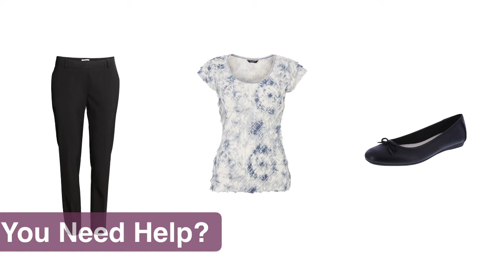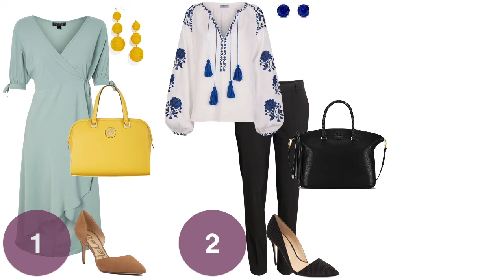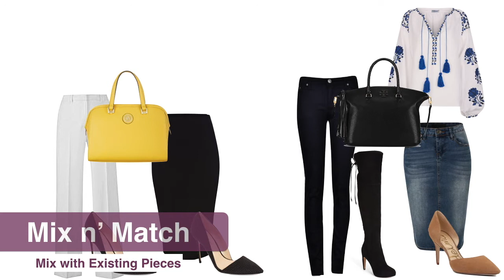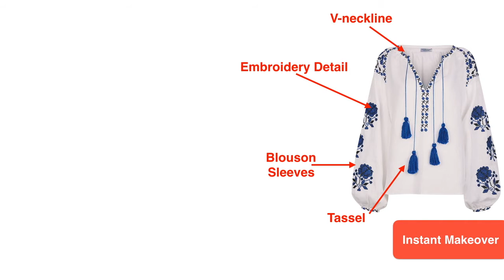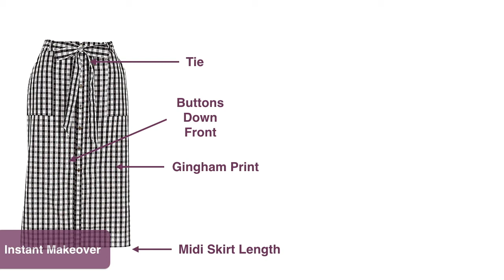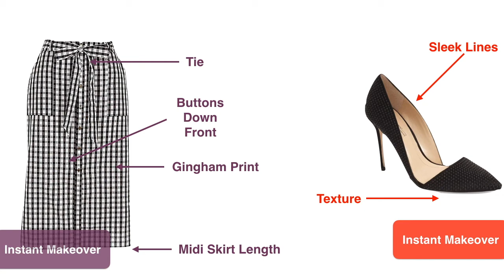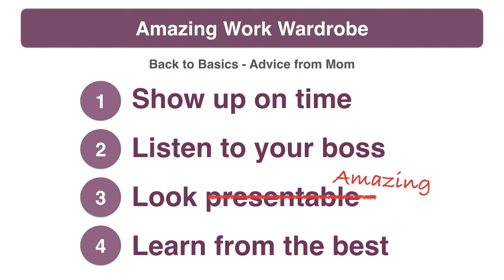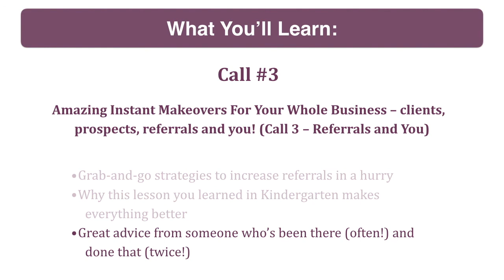Amazing Work Wardrobe 101 - Stop Struggling With Your Work Style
By the end of this video you will learn the missing detail that is preventing your work wardrobe from being amazing, but in order to do that we are going to have to go waay back in time and get back to basics.

To sign up for the teleseminar "Amazing Instant Makeovers For Your Whole Business – clients, prospects, referrals and you!"